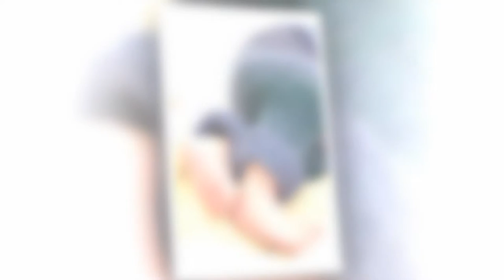Noel, az álom manó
Újszülött fotózás Cegléden! Örökítsd meg gyermeked első napjait. Felejthetetlen élmény, örök emlék. Őrizd meg a pillanatot. Angel Smile Photo